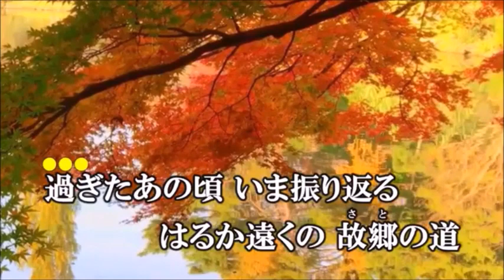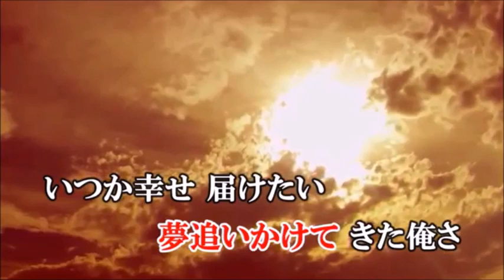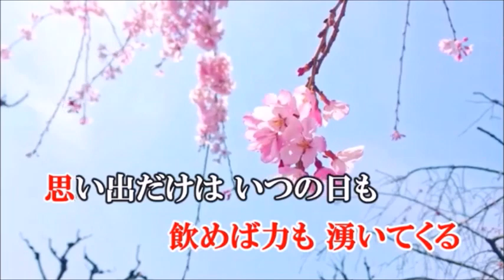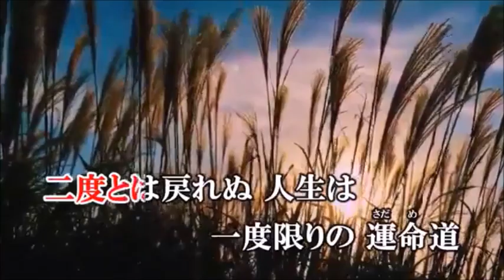故郷の道、 (北島三郎) カバー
久しぶりに唄って見ました。b 1　で唄って見ました。
画動＝樋口さんよりお借りしました。ありがとうございました。